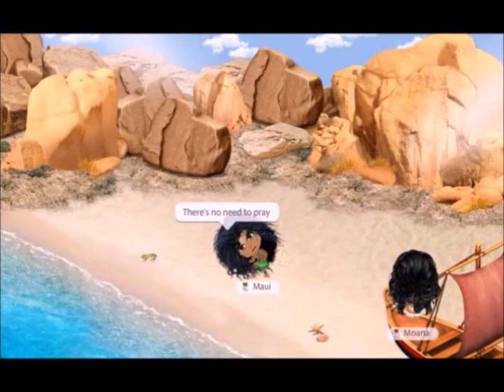YOWOLRD YOSCAR 2018 ENTRY Disney MOANA~ Trailer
YOWOLRD YOSCAR 2018 ENTRY Disney MOANA~ Trailer  by M Penguin
It's a musical movie, tells the story of Moana, the strong-willed daughter of a chief of a island of Motunui, who is chosen by the ocean itself to restore a mystical relic heart of goddess Te feti. When a blight strikes her island, Moana sets sail in search of Maui, a legendary demigod, in the hope of returning the heart of Te Fiti and saving her people.